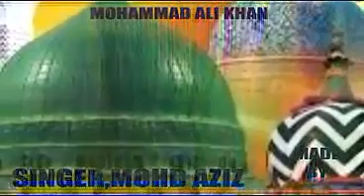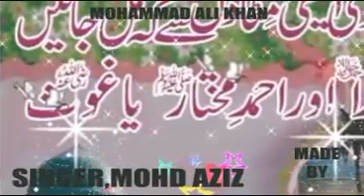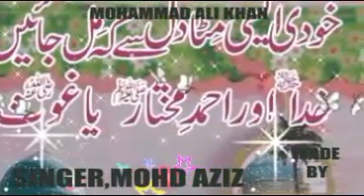Ya Ghous Mohiuddin Abdul Qadir Jilani | Mohammad Aziz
QAWWAL: Mohammad Aziz